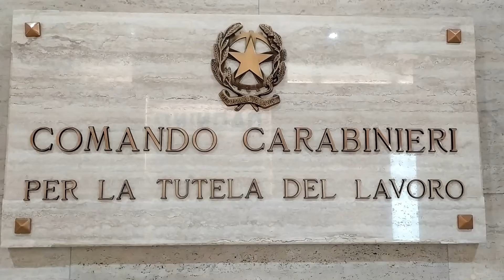Tutela del lavoro, controlli in 10 grandi siti della logistica trasporti sul territorio nazionale